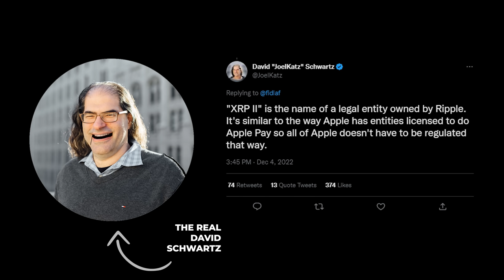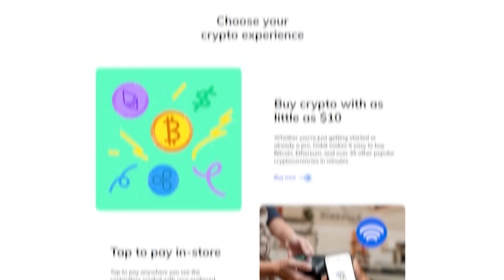What The Heck Is XRP 2?